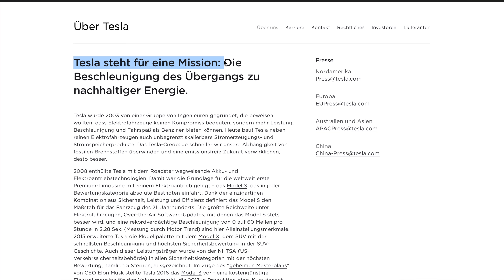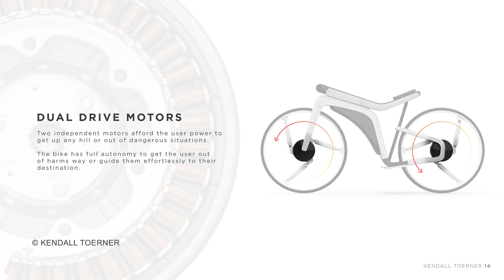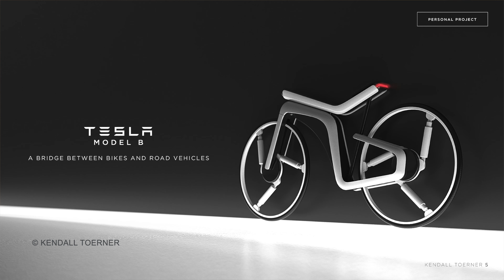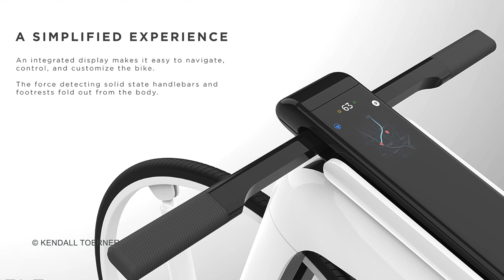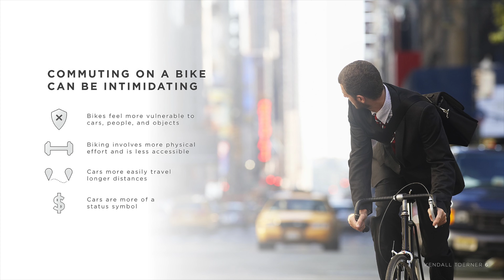So könnte das TESLA E-Bike aussehen - Model B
Wie könnte es aussehen, wenn Tesla ein E-Bike entwickelt? Lasst uns gemeinsam ein wenig herum spinnen. Was wünscht Ihr Euch von einem Tesla E-Bike?
360-Cam, die ich seit Neuestem nutze
Stylishe Knog-Klingel